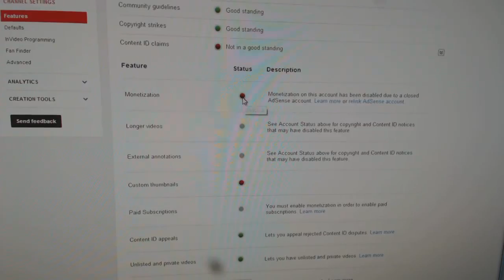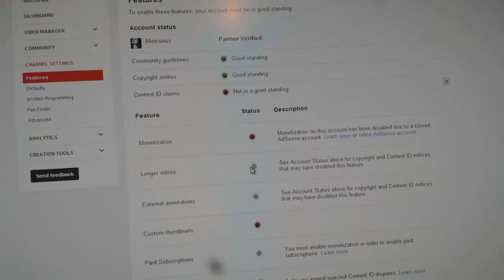Youtube Has A Problem With Non-Monetized Videos!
Recent upload of Ep 23 lead to the video being "too long". How? Watch, see, and help Fred find a solution to the problem we're facing.